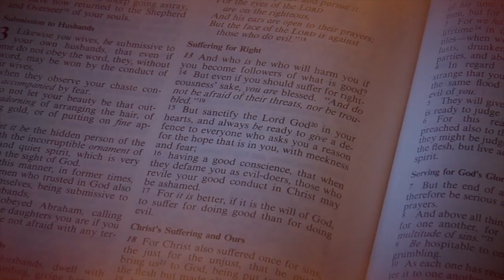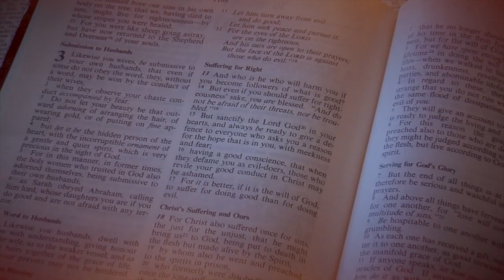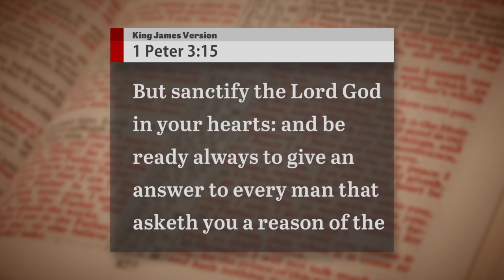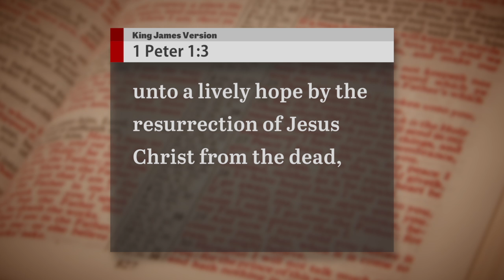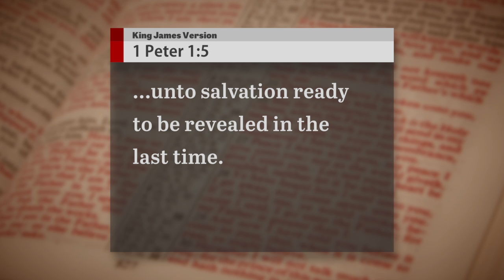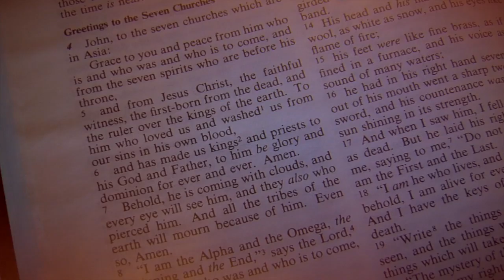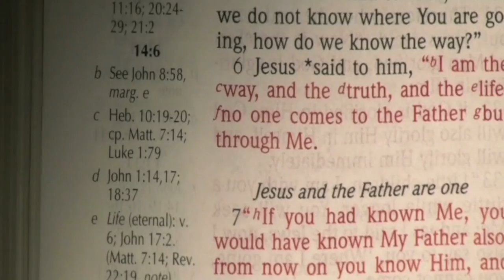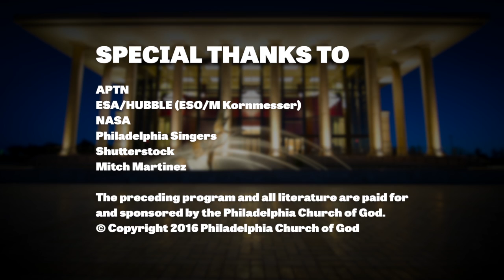Peter's Message of Hope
The Bible includes two letters written by the Apostle Peter. He wrote these epistles in the first century just before he was martyred, and Jerusalem was destroyed. But there isn’t a hint of discouragement or despair in Peter’s message. Discover the source of Peter’s unwavering hope in the midst of crises. Learn how to build the same hope in your life—next, on The Key of David, with Gerald Flurry.

The destruction of Jerusalem by the Romans in A.D. 70 was a type of the coming Great Tribulation. Many of God’s apostles were killed in the build-up to that calamity. God’s Church was plunged into the darkest of times. When he wrote his epistles, the Apostle Peter knew he would be crucified shortly. Caught in a storm of persecution, Peter delivered a message filled with hope. Request our free booklet The Epistles of Peter: A Living Hope. You can discover the source of Peter’s hope. You can see the vision that caused Peter to rejoice while suffering. Study The Epistles of Peter: A Living Hope to find out how.
The Bible was written for our day. Request a free subscription to the Herbert W. Armstrong College Bible Correspondence Course for a systematic guide to Bible study. This 36-lesson course helps you to see the relevance of the Bible to our day, explaining the cause of world problems. It gives you biblical guidance and practical solutions to the challenges in your life. Enroll in the Bible correspondence course to receive monthly lessons that will make the Bible more clear to you. Join 100,000 students worldwide who have gained valuable, life-changing understanding of the Holy Bible. Peter built an unshakeable hope through deep Bible study. Now, you can too.

All our literature is available free of charge, with no cost or obligation to you.